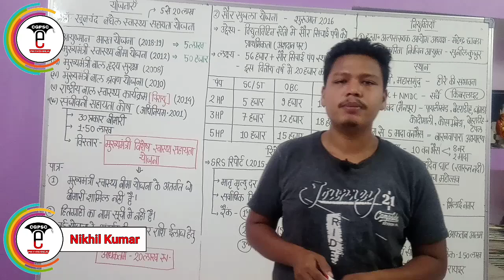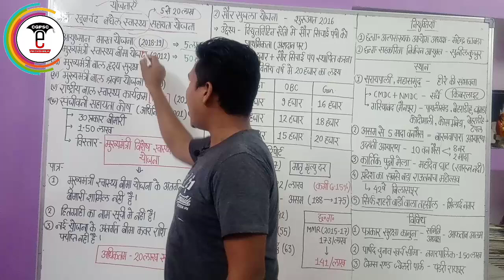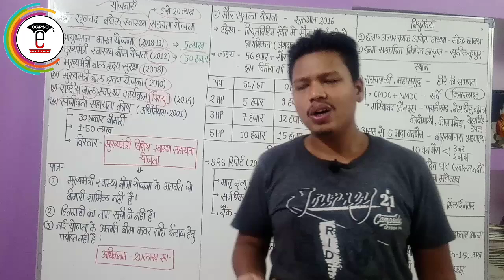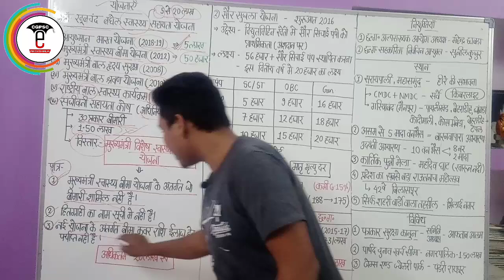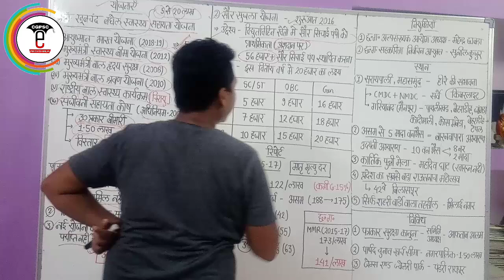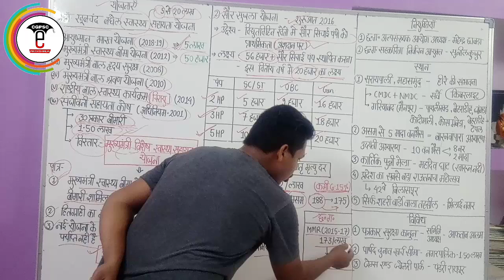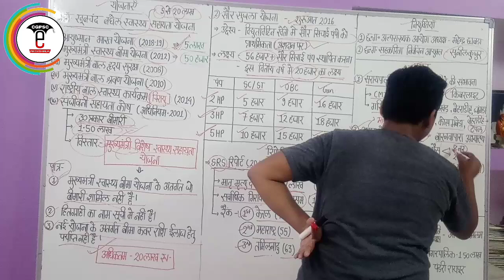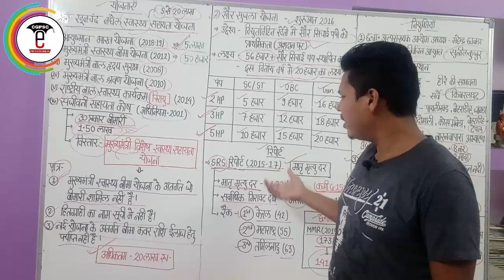छत्तीसगढ़ करेंट अफेयर्स नवंबर-2019 (Part-2)| Cg Current Affairs November-2019 |CGPSC e-pathshala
hello friends,